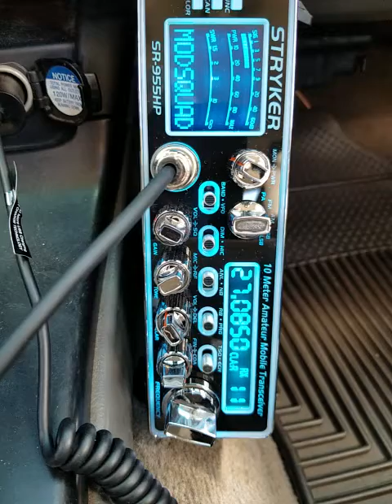11-28-2020 ModSqd 601GA 22GA 55/KS 247/OH MadDogAL 2K/MS